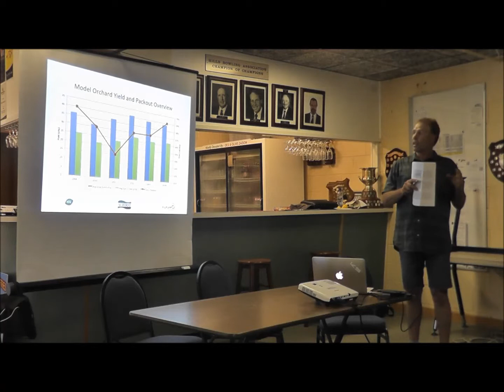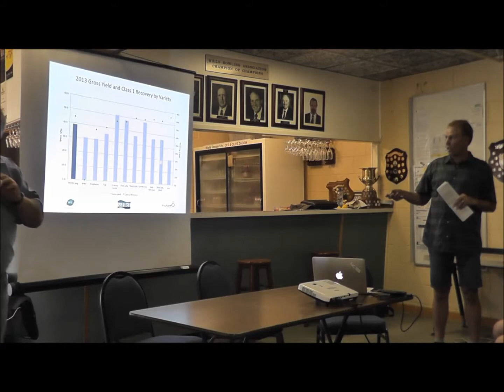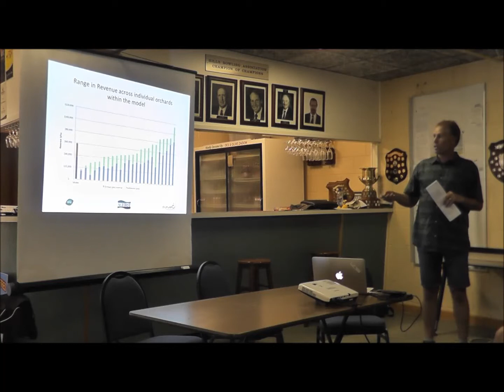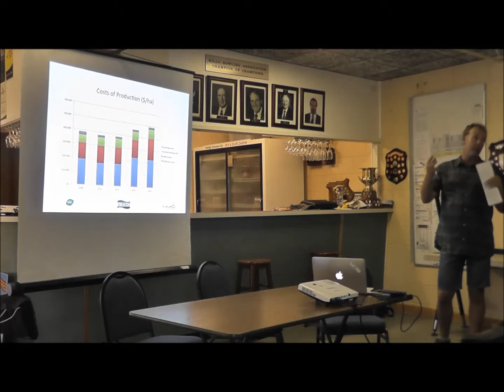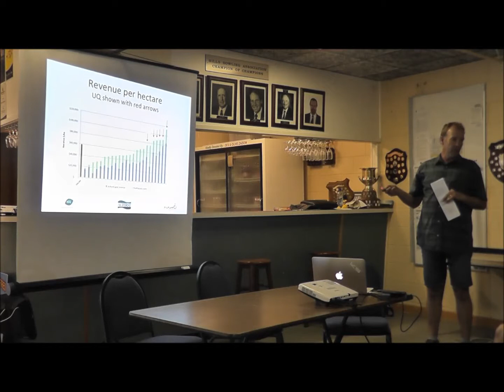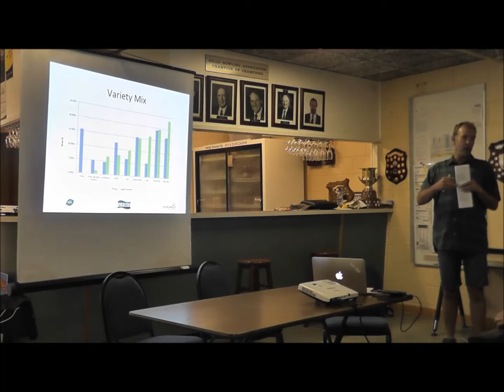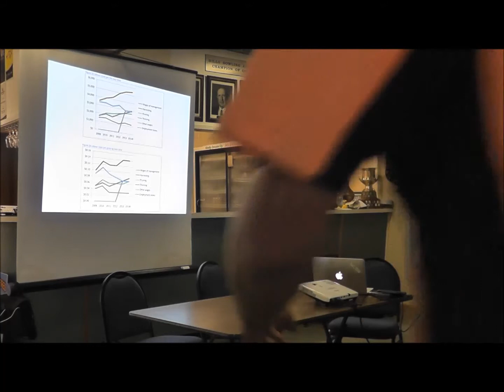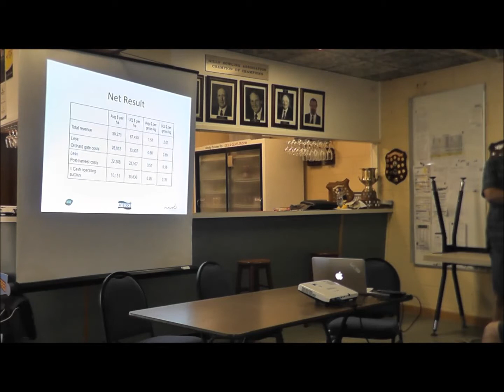Craig Hornblow - Orchard Business Analysis, 3 Dec 2014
At APAL's Future Orchards' event on 3 December 2014 , Lenswood (SA), AgFirst's Craig Hornblow gave a presentation on the Orchard Business Analysis to help growers benchmark their business's performance against an 'average' orchard.